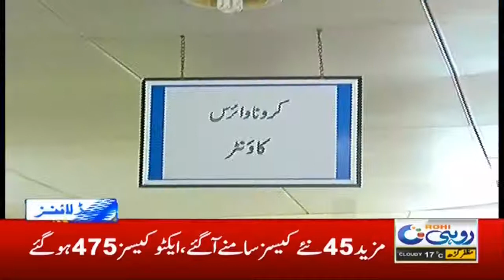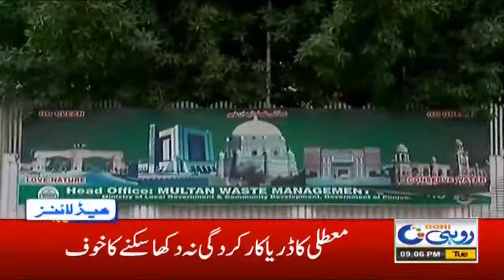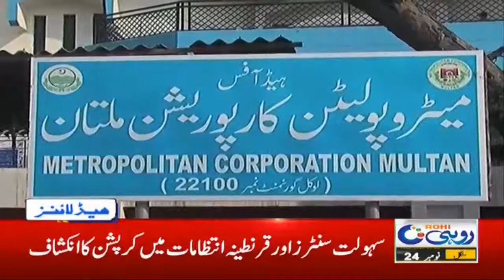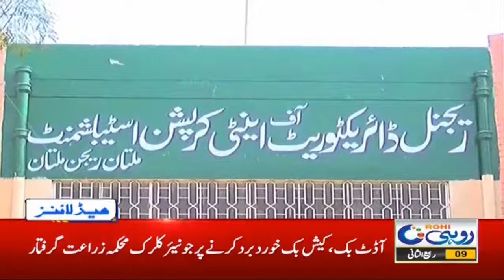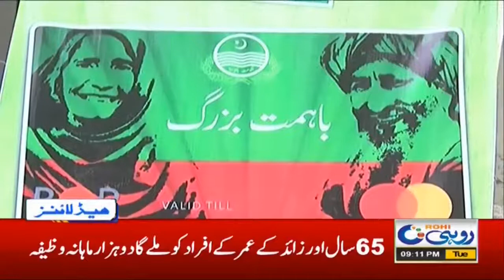9pm News Headlines | 24 Nov 2020 | Rohi